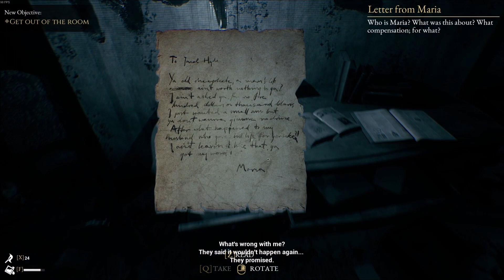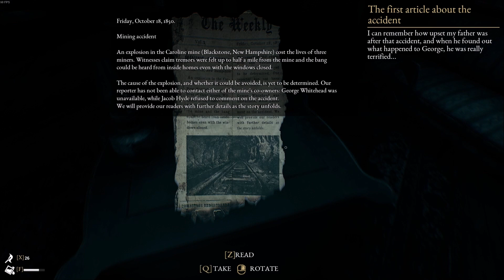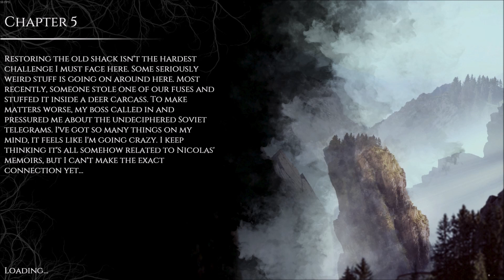Bloodborne pvp fight | The Beast Inside Part 4